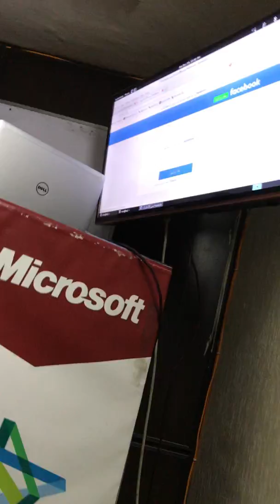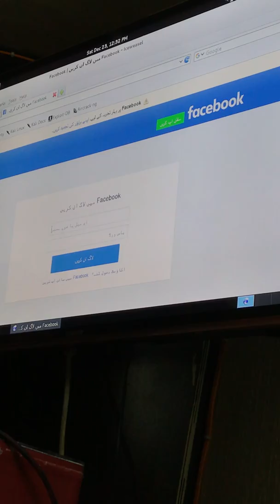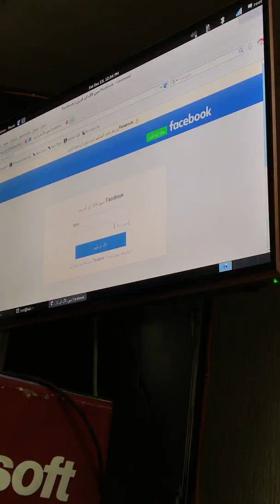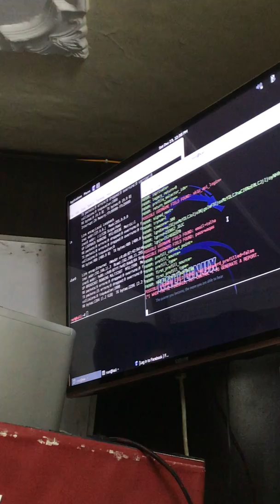Cyber Security and Ethical Hacking 03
this video contain lecture on Cyber Security and Ethical Hacking topic by Aleem Awan.